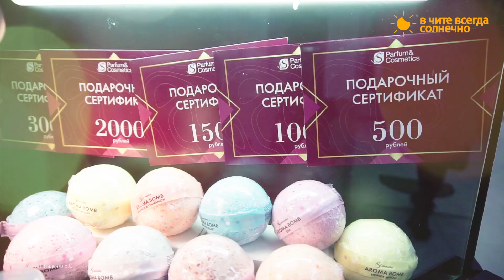Скидки и подарки специально для вас. S parfum&cosmetics приглашает за покупками!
Салон порадуют вас приятной ценой и качеством. Здесь вы найдёте замену любимому парфюму, получите классные бонусы и купите подарки к Новому году.